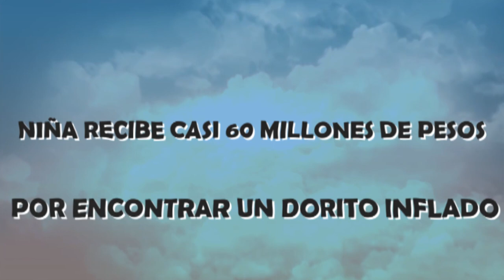NIÑA RECIBE CASI 60 MILLONES DE PESOS POR ENCONTRAR UN DORITO INFLADO